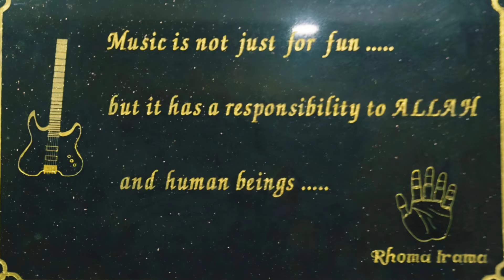INI KATA RHOMA IRAMA...DAKWAH DALAM NADA HINGGA DI JULUKI RAJA DANGDUT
Rhoma Irama Dakwah dalam Nada hingga dijuluki raja dangdut.